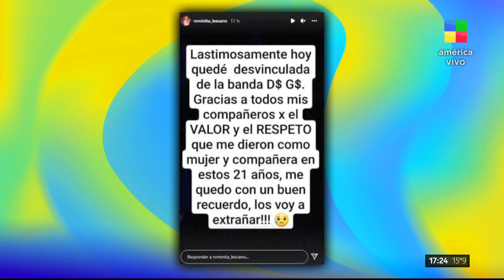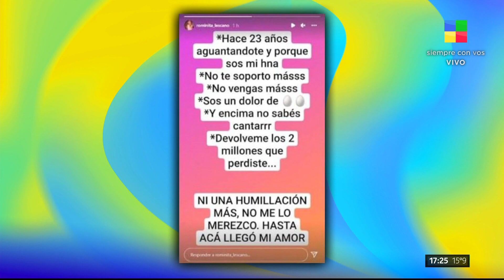¡TRAICIÓN! PABLO LESCANO Y EL ESCÁNDALO CON SU HERMANA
Pablo Lescano rompió el silencio en ALaTarde